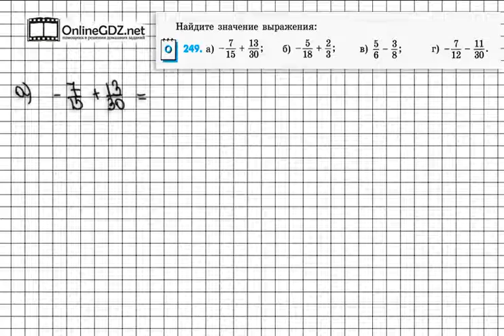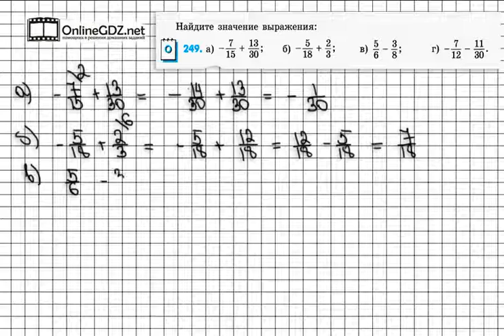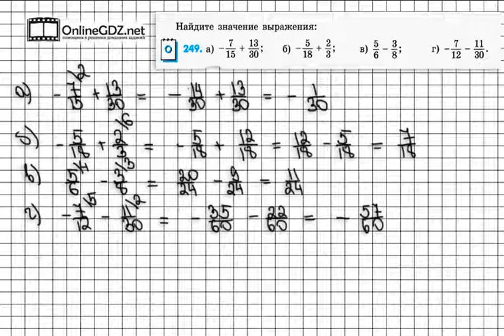Задание № 249 - Математика 6 класс (Зубарева, Мордкович)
В задании 249 нужно вычислить значения выражений, которые состоят из дробей с разными знаменателями. В нашем видеоролике Вы найдете решение данного задания. Советуем к просмотру.